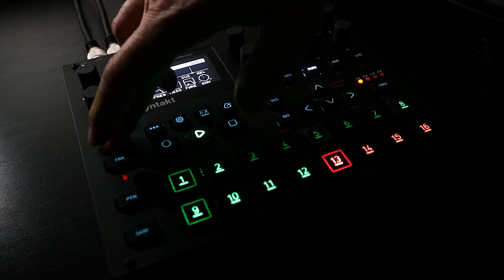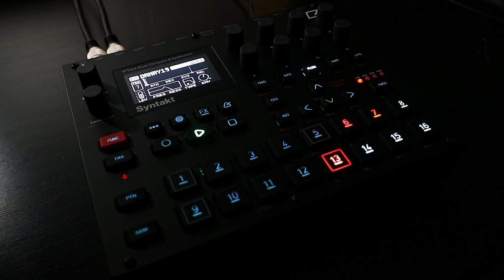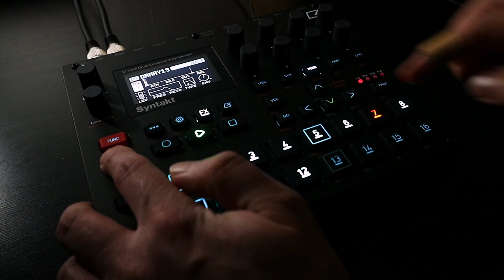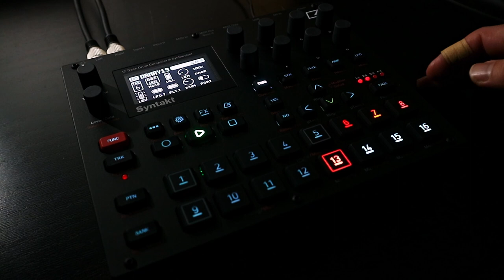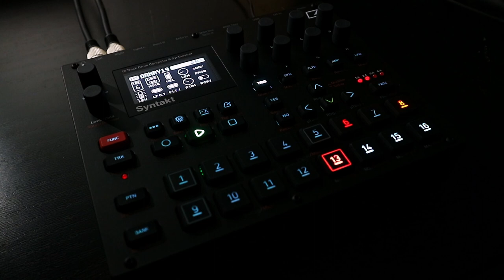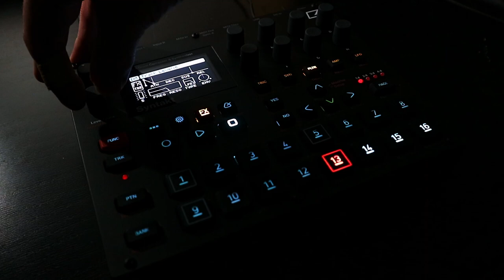Jamuary2023 - Day 19 - Elektron Syntakt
Well, this one is just a bit filthy and I've felt like this has been brewing for a few days, so the catharsis of getting it out feels great.

The master overdrive on the Syntakt is all but dimed here and everything is fighting for space in there - big sounds shoving smaller sounds out of the way. This is also the most obvious push for something rhythmic that I've made all month, it feels like 19 days of mostly eschewing anything approaching a "beat" that a dam burst. It's OK, I've got it out of my system now.

Maybe the next one might be a little...lighter and cleaner.